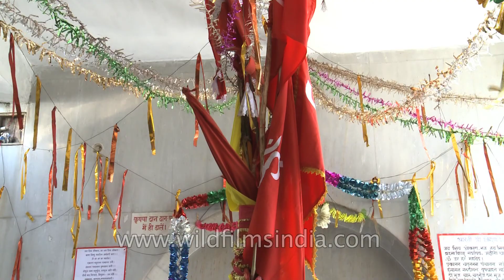Bhagsunag Temple in McLeod Ganj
Bhagsunag or Bhagsunath Temple is dedicated to Lord Shiva situated around 2km from McLeodGanj Bazaar.

This Shiva temple has a bell at the entrance which has been constructed with white tiles and it has marble steps that lead to the temple.

Inside the temple one will notice plenty of inscriptions on the walls and the pillars of the temple. There is also a room which has a small window opposite the door and a donation box kept inside the room. The wall adjacent to this room has several picture frames and inscriptions on the wall along with four bells of different sizes hanging.

The Shiva temple also has a veranda in its premises where there are a couple of benches as well as rooms for the pundits to reside in. One can get a splendid view of the whole valley from this veranda. In the temple campus there is also a swimming pool where people come to have a cool dip and fun. This place is generally crowded throughout the day.

From the Shiva temple, the Bhagsunag waterfall is about one km away and the only option one has to get there is to walk. The walk is very easy and all along the way there is a proper walking path that leads one to the waterfall.